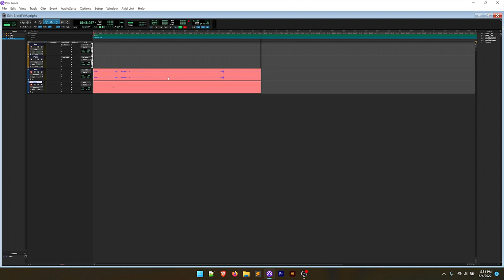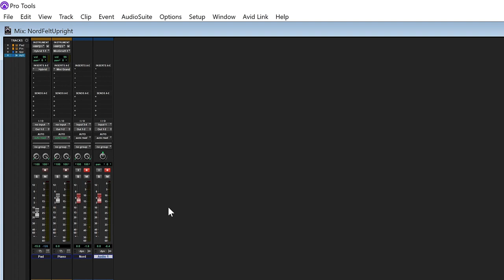Beginners Guide to Recording a Keyboard/Synth to the Computer - Nord Stage 3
If you're wondering how to get started recording your keyboard, synth, or digital piano into the computer, hopefully this video will help! I walk step by step through the equipment you need plus some helpful tips for getting started! I also share with you the exact equipment I use to record my Nord Stage 3 into the computer!

My Basic Equipment:
- Pro Tools
- Dell G7 Laptop

Tracktion Waveform - Great FREE DAW!

Looking to purchase the Nord Stage 3 or other music gear?